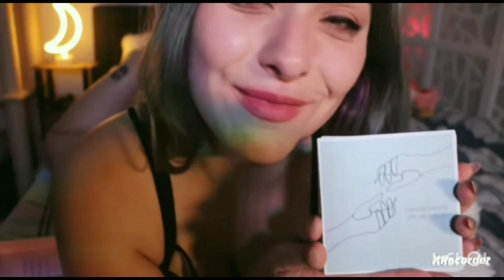Girl laying on a bed with doing an asmr and first with flip flops